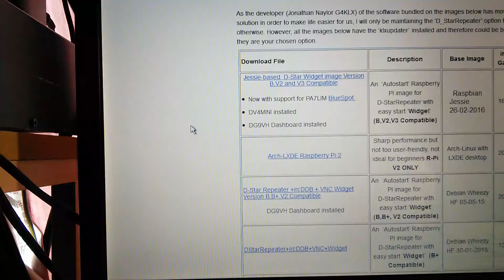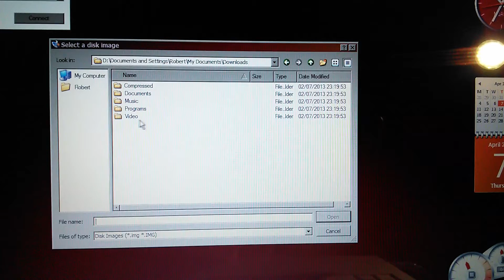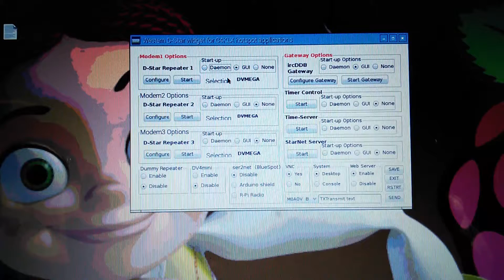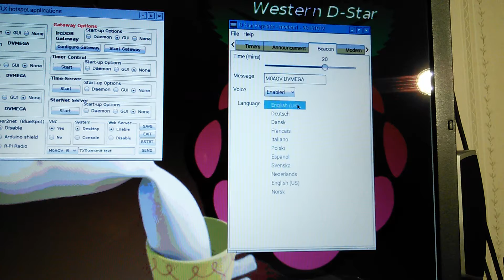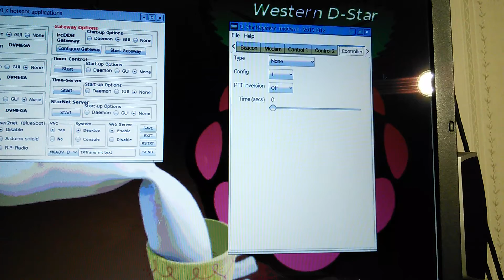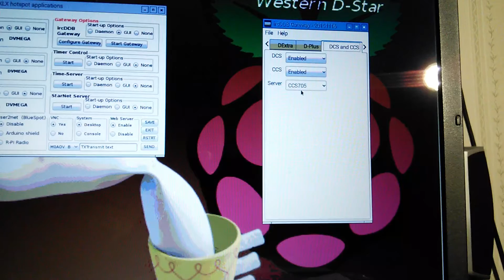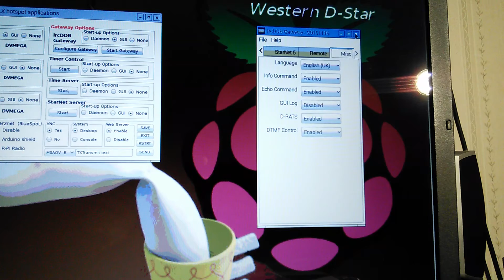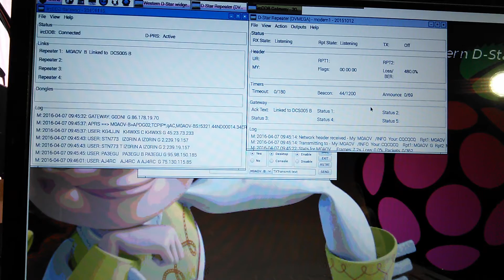DVMEGA Software Update on a Dual Band DV-MEGA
Ok just updated my Software on my Dual DVMEGA + PI, hopefully if your updating your Software this might help you get it setup.